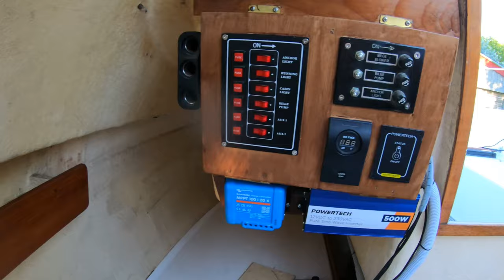74. I Return to roots I Freedom Sailing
In this episode I get our new (to us) wee Noelex 25 trailer yacht ready to take to Lake Rotoiti in the Bay of Plenty in New Zealand. Building some cabinets, painting and lining the hull.
Nina & I make a beautiful Christmas cordial from the native New Zealand Christmas tree the Pohutukawa.
Recipe:
- 100gm Pohutukawa stamens/1litre bottle
- 150gm sugar
- 1/3 tspn citric acid Steep stamens in 1 litre of boling water overnight & bottle the next day! Best with bubbly & gin!
 I install a 200w solar panel with a MPPT Victron solar controller into two 100Ah deep cycle AMG batteries. This allows us to run a fridge freezer and lighting, charging etc even on overcast periods. On a sunny day we even run a portable ice maker!
Having a wonderful two week spell of warm weather we get to return to the lake where all our adventures began. Lake Rotoiti. We sail around the amazingly beautiful shoreline to remote beachs and check out the famous Lake Rotoiti Hot Pools
Check-out my virtual aerial tour of the lake from the sky. Click on the white cross-hairs to fly from bay to bay.
We are the Whittakers. We are a Kiwi family who sold up and hopped off the hamster wheel to reconnect as a family, live a true and real life & explore the world by sail boat.

its awesome!
Follow our boat on NOFOREIGNLAND:
A VERY BIG THANKS to our amazing Patreons who without their help these videos just wouldnt be possible. A small contribution funds things like equipment replacement & repair and data expenses.
For less than the price of a coffee .. join our crew!

 Outro theme music "On My Way"  and "Aotearoa" kindly supplied by Singer Songwriter
BEN THROP, Hawkes Bay, New Zealand